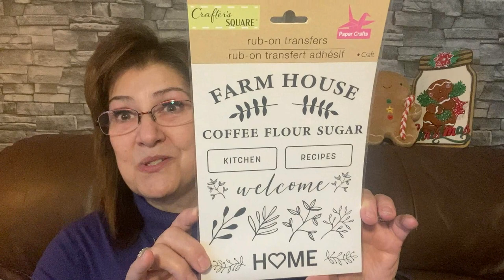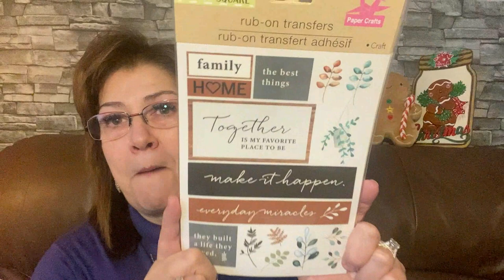Special Thanks and Dollar Tree Haul